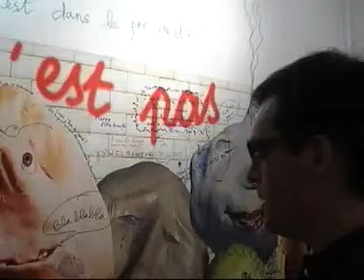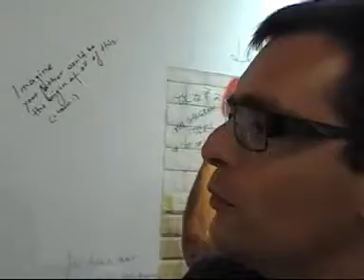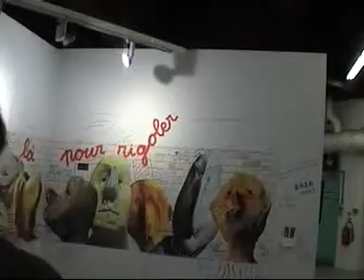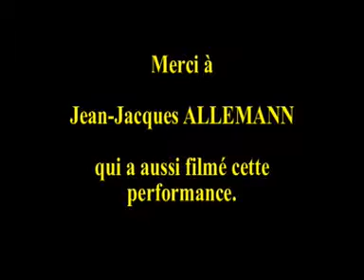Booster - Jean Jacques ALLEMANN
Voici la performance "Booster" qui a eu lieu à MACparis en novembre 2012 où Luc BARROVECCHIO réalise des commentaires sur les œuvres exposées par Jean Jacques ALLEMANN. Vous pouvez voir d'autres œuvres de Luc BARROVECCHIO